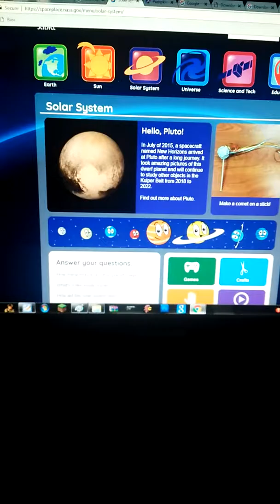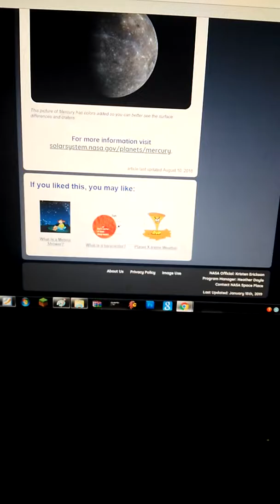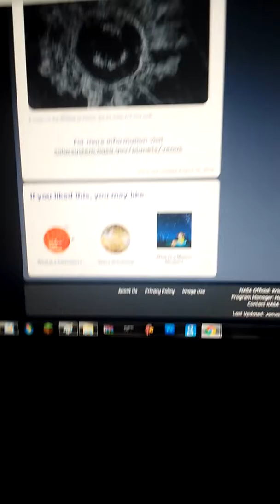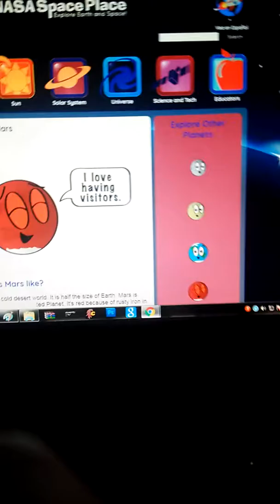NASA Space Place Part 1